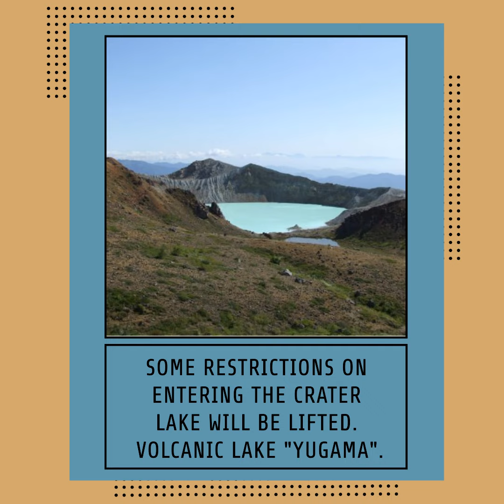Kusatsu Town has decided to relax some of the restrictions on entry around volcanic lake "Yugama".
Thanks to the AI of "Isesaki FM".

In January 2018, restrictions on entry were put in place around volcanic lake "Yugama" on Mt. Kusatsu-Shirane following eruptions, and Kusatsu Town has decided to relax some of the restrictions this fall.
It is expected that conditions will be set, such as days when entry is permitted, restrictions on the number of people allowed, and the accompaniment of a guide.
If this is realized, people will once again be able to enjoy the view of the "Yugama" area up close.